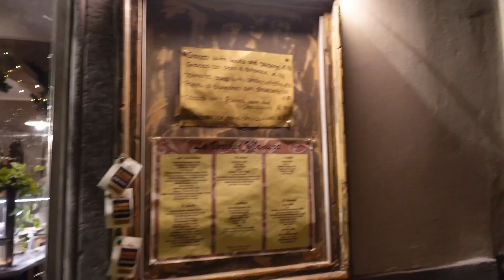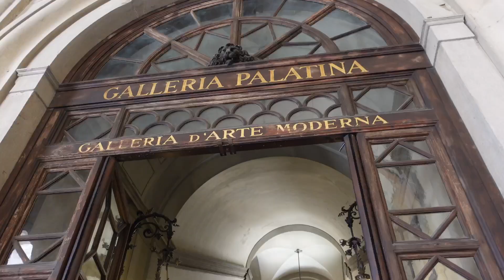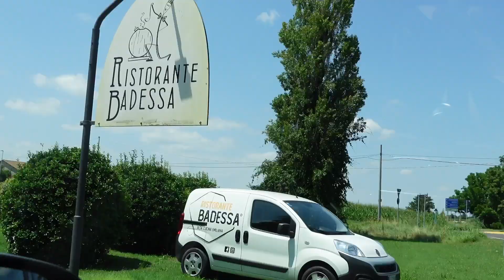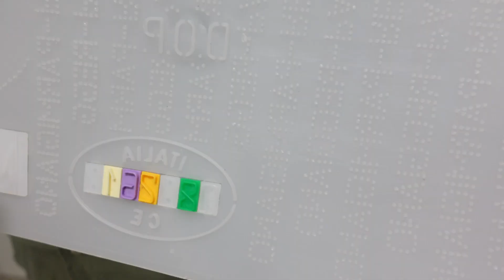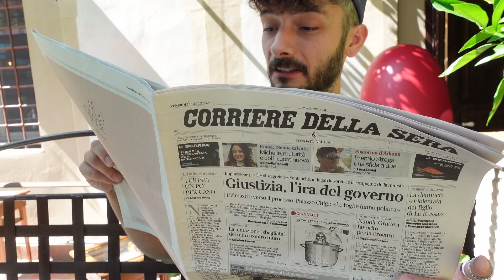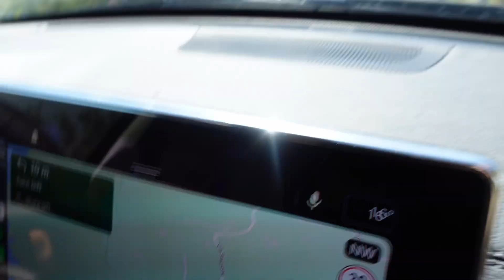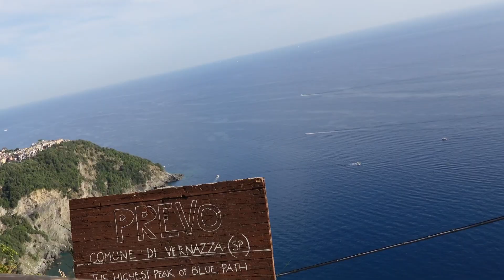Exploring Florence, Modena & Cinque Terre | Travel Vlog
hi! thank you for stopping by! this summer, Alex and I had the most unbelievable trip to Italy :') we hope you feel like you were there with us.

0:00 getting to italy
0:15 florence
3:43 modena
5:52 lucca
9:14 cinque terre

please be warned... you will see a lot of pastries and pasta and wine.